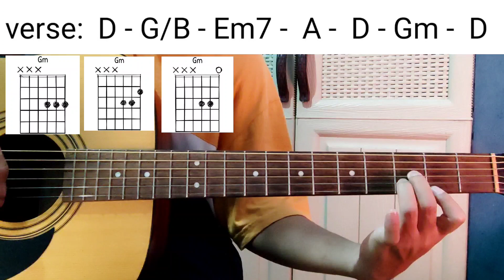no surprises - RADIOHEAD tutorial gitar mirip asli lengkap paling detail buat pemula